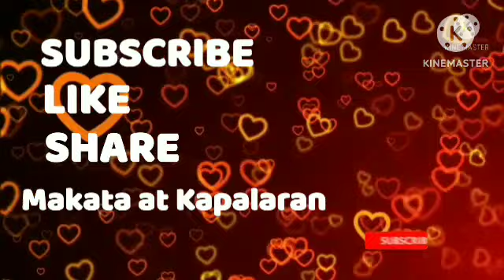Gabay Numeros sa Pagyaman November 21, 2023